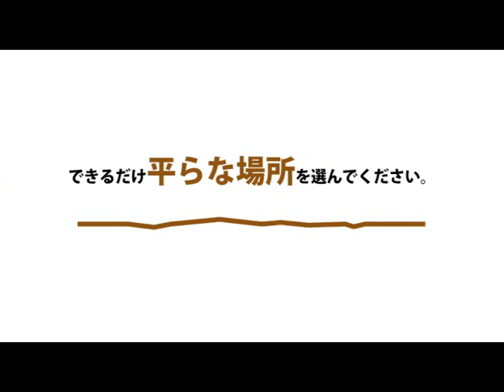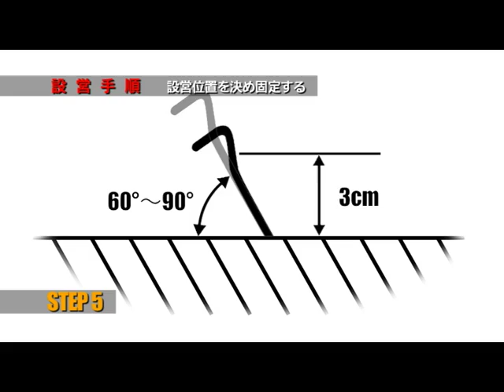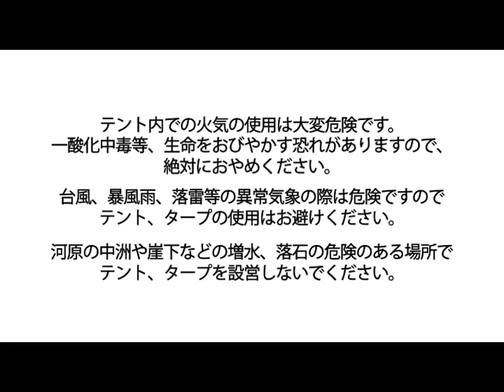HOW TO 「クイックセットサンドーム / 270」